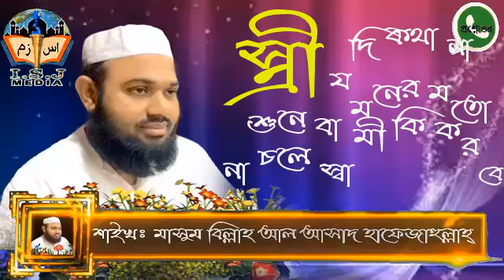স্ত্রী যদি কথা না শুনে বা মনের মতো না চলে বা বারবার ভুল করে সেক্ষেত্রে স্বামী কি করবে মাসুম বিল্লাহ